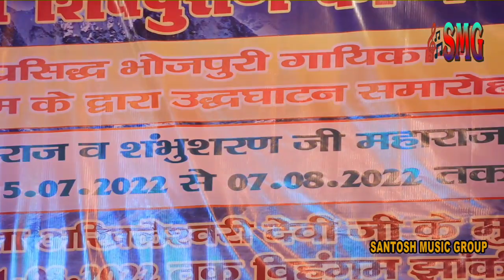शुभ दीपावली ।। आज के दिन भगवान रामचंद्र 14 वर्ष वनवास काट के अयोध्या आया था 🔥 श्री राम जानकी बैठे है